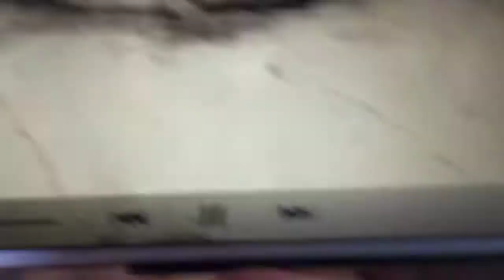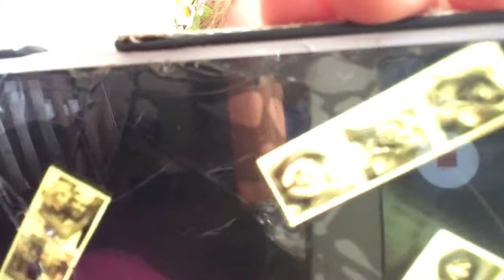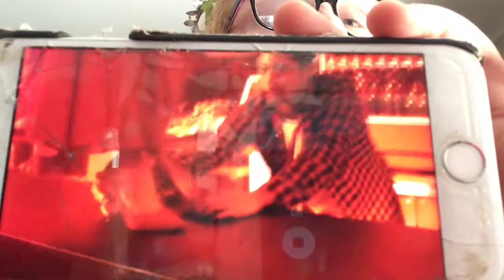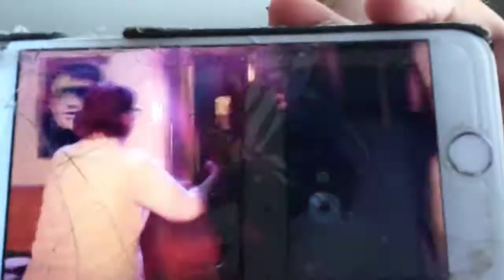Celoso lele ponds